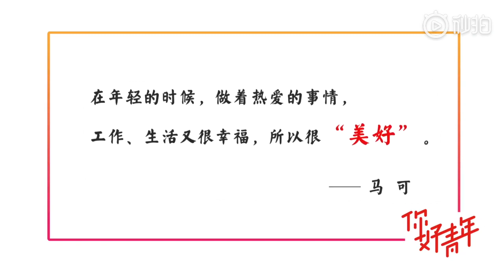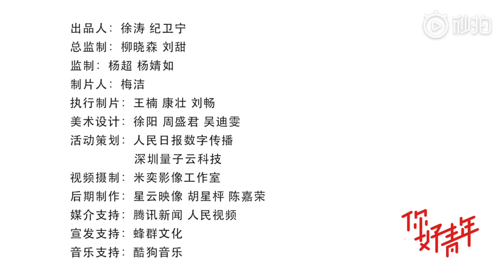02/05/2019 - 【可可更博】馬可 - 你好青年視頻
希望屏幕前的你們，也在做著你熱愛的事，享受著生活的「美好」